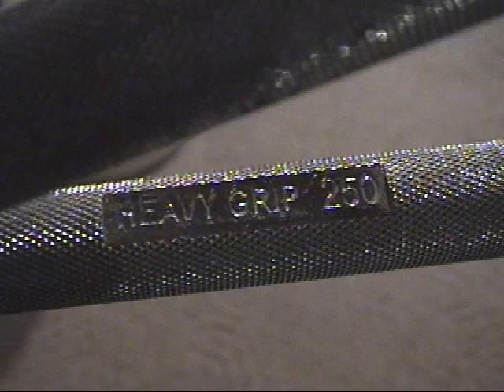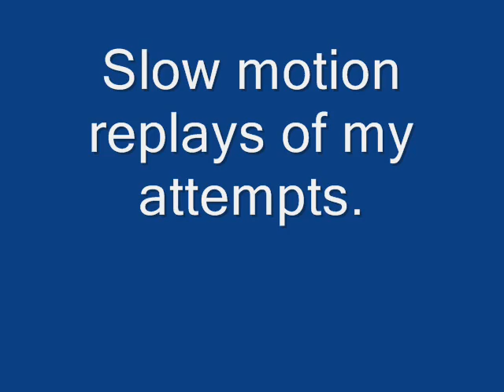Heavy Gripper 250 attempt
Getting closer! I probably had an inch or half an inch left to close on this.